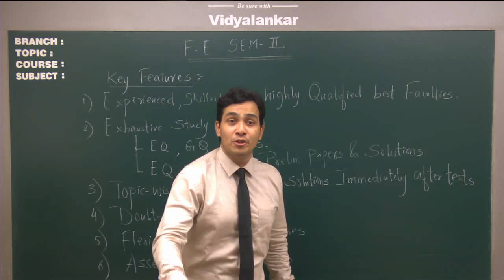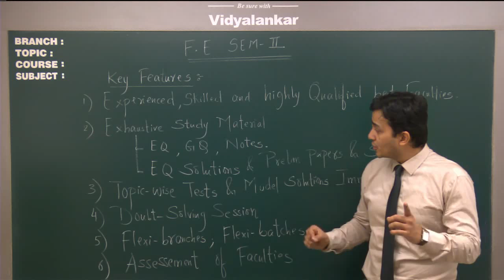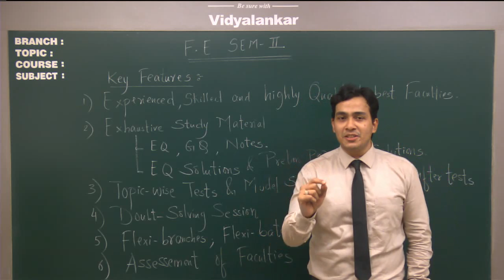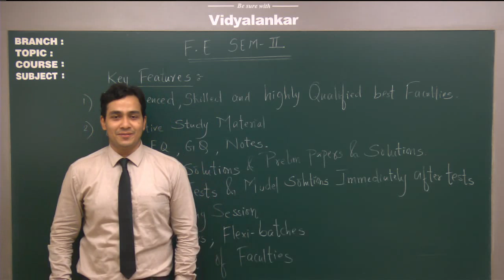First Year Engg (Sem II) Coaching @ Vidyalankar Classes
Admission in progress for Regular Batches. please check the schdeule Have a sneak preview of the Quality teaching @ Vidyalankar

To Restore invaluable Confidence of the students , there has to be a mentor who has a firm grip over the syllabus & from his experience can fairly guide them , by emphasizing on what to study, how to study etc...

Admissions are in Progress for Regular Batches